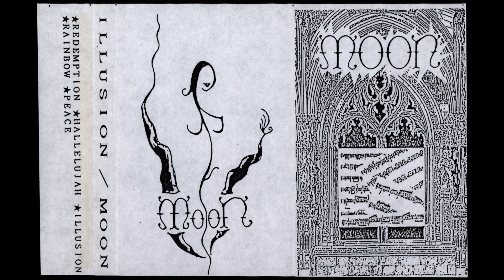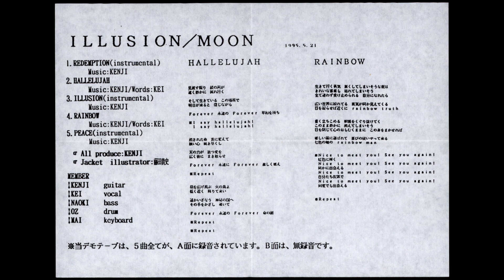Moon – Illusion Full Demo, 1995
Moon – Illusion Full Demo, released in 1995 independently.
Country of Origin: Japan
Genre: Progressive Melodic/Experimental Rock

Tracklist:
0:00 Redemption
3:05 Hallelujah
8:04 Illusion
13:04 Rainbow
19:10 Peace